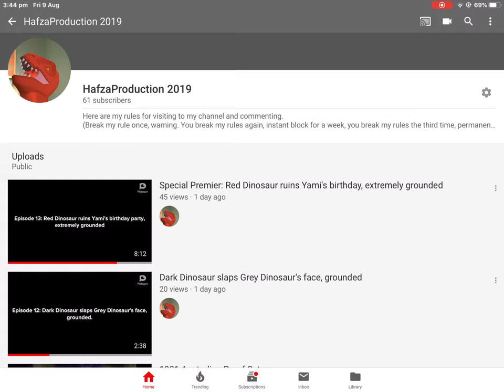Name Update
I've updated my name. From now on, I'll use this name to make videos.